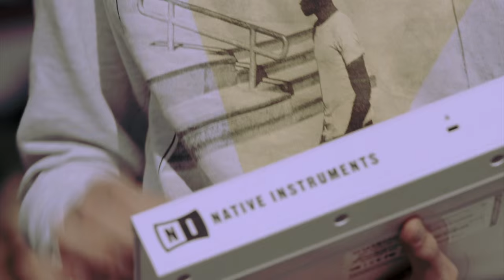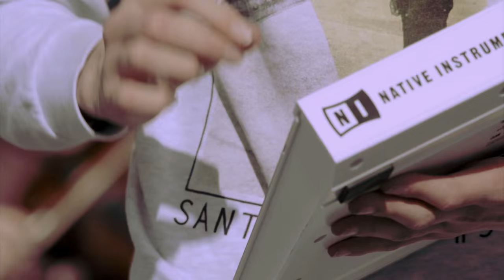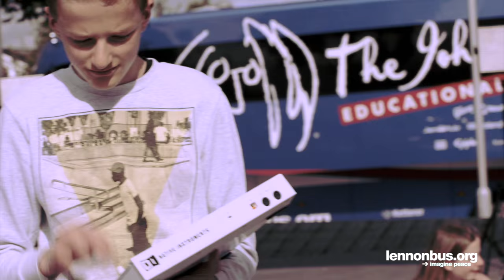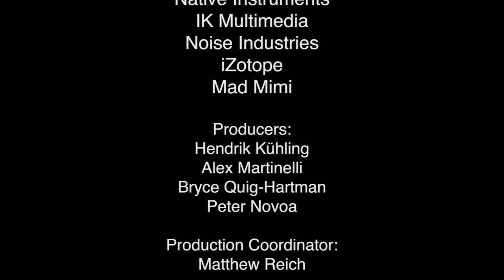"Go Away" by Windows Miracle from Portlaoise, Ireland on the Lennon Bus